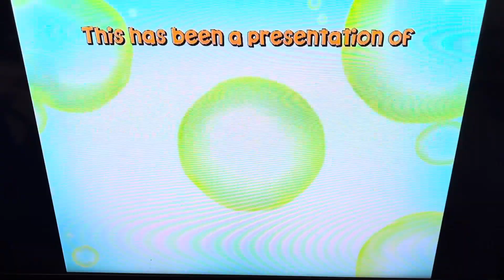Teletoon Original Production / Nickelodeon / Nelvana (2006-2007/2021)